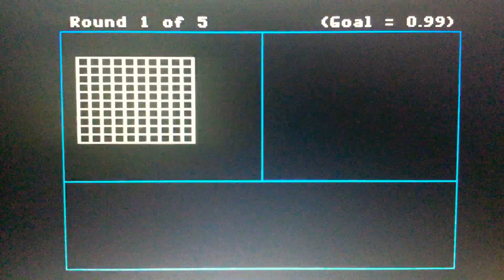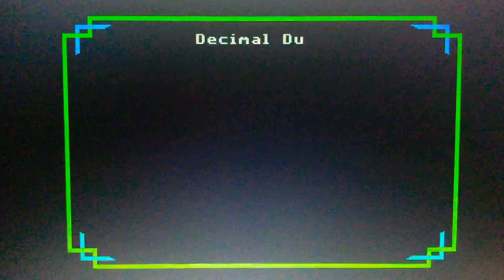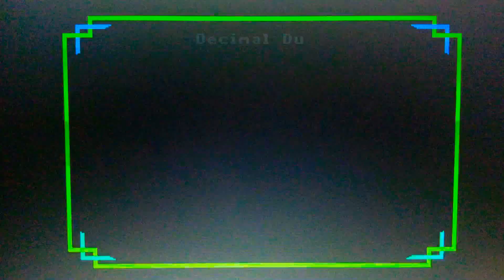Special Valentine’s Day Edition! Decimal Meter Game w/ teams Peanut Butter & Jelly) Episode No. 2675